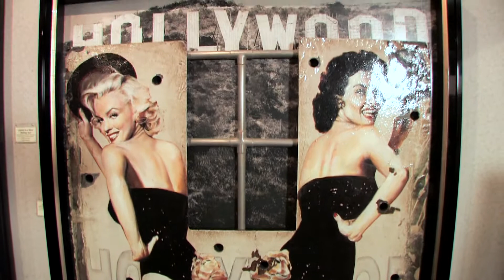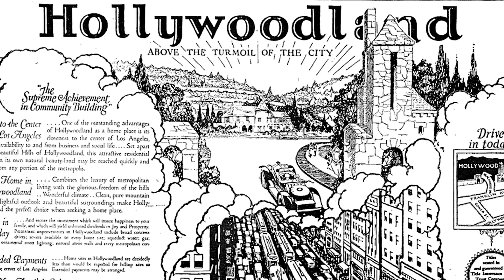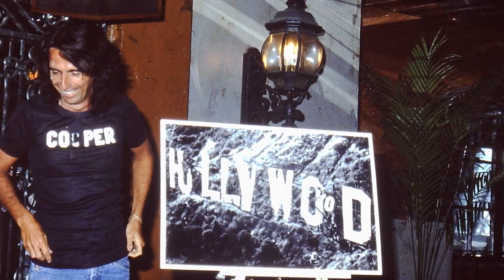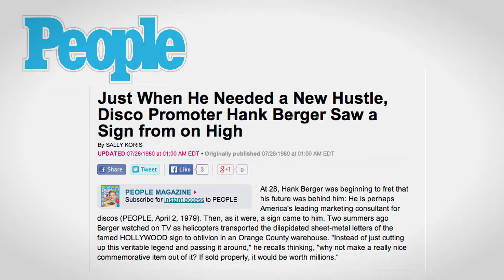Minneapolis Celebrity Artist "BILL MACK" to make a South Florida Appearance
An impressive collection of artwork and extraordinary sculpture by world-renowned artists Bill Mack and Gary Welton will be on exhibition and available for acquisition at Key West Gallery in Key West. The limited-engagement exhibition begins Thursday, February 27, 2020 and extends through Sunday, March 1, 2020. Bill Mack, artist of Presidents, Celebrities and Luminaries, premiers his Hollywood Collection: all inspired by his acquisition & restoration of the original Hollywood Sign. A portrait of honoree Al Pacino created by Bill Mack using the metal from the sign as the canvas was created exclusively for the 2019 American Icon Awards. The global sensation will be making very special appearances at the gallery on Friday, February 28 and Saturday, February 29 from 7:00pm – 11:00pm. The gallery is open every day from 10:00am – 11:00pm.